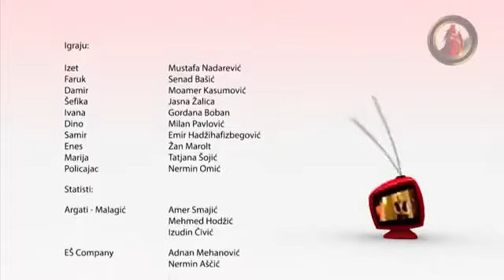LZNEP27S1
Share to